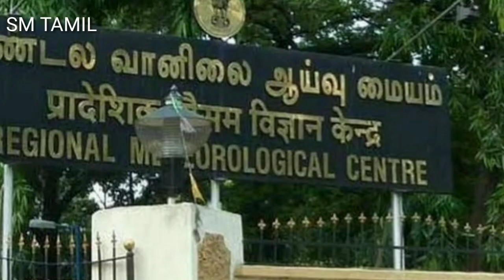25 மாவட்டங்களில் கனமழை எச்சரிக்கை | பள்ளி கல்லூரிகள் விடுமுறை | மகா புயல் | maha puyal | cyclone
25 மாவட்டங்களுக்கு கனமழை எச்சரிக்கை